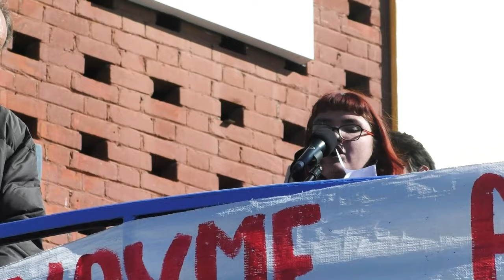Μεγάλο συλλαλητήριο στην «AGROTICA»- Ομιλία της Δ. Δαλδογιάννη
Μήνυμα για κοινό αγώνα με πανελλαδικό συντονισμό έστειλαν από τη Θεσσαλονίκη οι αγρότες που μέρες τώρα βρίσκονται στον δρόμο και παλεύουν για την επιβίωσή τους, ενάντια στη νέα ΚΑΠ που τους ξεκληρίζει, διεκδικώντας παράλληλα ικανοποίηση των αιτημάτων τους για μείωση του κόστους παραγωγής, αφορολόγητο πετρέλαιο, χαμηλή τιμή στο ρεύμα, κατώτερες εγγυημένες τιμές στα προϊόντα τους.

Εκ μέρους των φοιτητών που έναν μήνα τώρα βρίσκονται στους δρόμους του αγώνα παλεύοντας ενάντια στα ιδιωτικά πανεπιστήμια, χαιρέτισε η Δήμητρα Δαλδογιάννη, εκλεγμένη του Φοιτητικού Συλλόγου Γεωπονίας του ΑΠΘ. Είπε ότι «οι μεγαλειώδεις αγροτικές κινητοποιήσεις, στη χώρα μας και στην Ευρώπη, αποδεικνύουν περίτρανα ότι η κοινή ρίζα των προβλημάτων είναι η ΚΑΠ και η στρατηγική της πράσινης μετάβασης της ΕΕ. Οι φοιτητές στηρίζουμε τον δίκαιο αγώνα σας, γιατί και εμείς είμαστε παιδιά εργατικών - λαϊκών οικογενειών και ζούμε τις επιπτώσεις αυτής της πολιτικής καθημερινά. Μοναδική απάντηση απέναντι στην πολιτική των κυβερνήσεων που επιτίθενται στα δικαιώματα των εργαζομένων και της νεολαίας πρέπει να είναι η οργανωμένη πάλη του λαού».